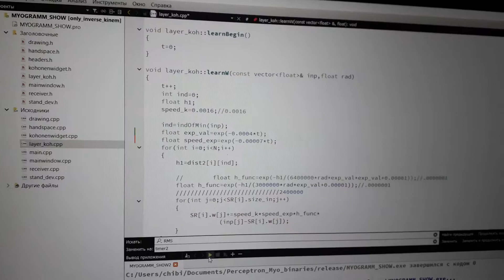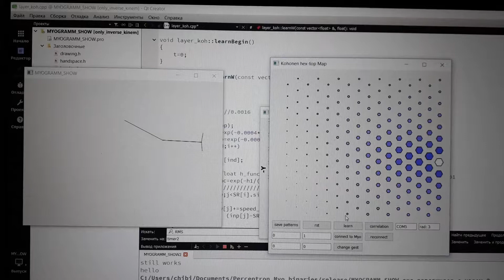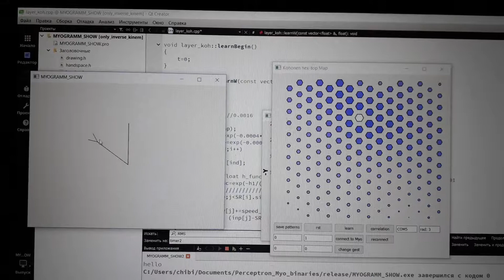Обратная задача кинематики